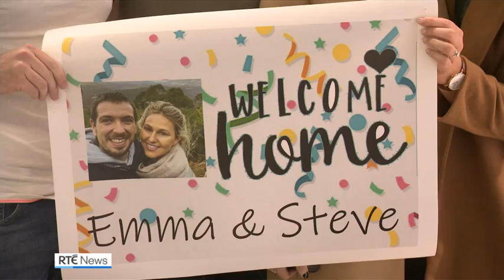Emotional scenes as families return home for Christmas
Today is the busiest day of the festive season at Dublin airport with an estimated 52,000 people arriving and departing.

However, there's been an increase in passenger no-shows following recent changes to travel requirements.

For those who did make it home, there were emotional scenes at the arrivals gate.